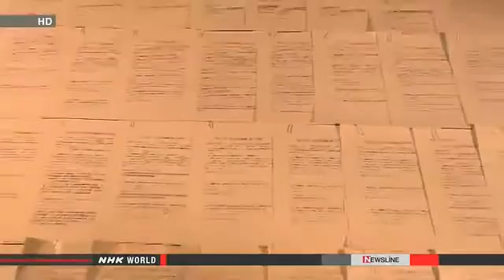Nuclear Watch: Japan Local govts wary of nuclear plant restart 9/8/2014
Local govts wary of nuclear plant restart
Nuclear & Energy
Sep. 8, 2014 - Updated 12:14 UTC+2

An NHK survey shows that more than 60 percent of local governments that host or surround a nuclear power plant are cautious about restarting idled reactors even if they meet new safety guidelines.

Last month, NHK polled 146 prefectures and municipalities within a 30-kilometer radius of a nuclear power plant.

The survey asked whether they will approve restarting plants nearby if authorities find they satisfy new safety requirements.

About 12 percent said they will approve or hope to approve in the future, while 8 percent said they will not approve or will never approve. About 67 percent said they were undecided for now.

Of the respondents, 44 percent of the municipalities that host a plant gave a positive answer. Only 8 percent of municipalities surrounding a plant did so.

Asked why they are against or cautious about restarting a plant, 30 percent replied that it's because inspections by Japan's nuclear regulating body have not yet finished. About 25 percent said the central government has not yet dealt with the issue. Another 23 percent said residents are wary of a restart.

There is currently no legal framework for the central government to obtain approval from local municipalities to restart reactors. When asked what they thought of this, 42 percent said local governments should be asked for approval, while 9 percent said it was not necessary.

University of Tokyo Graduate School Professor Hideaki Shiroyama says it is necessary to create a framework where the state comes to the forefront to explain the safety of nuclear plants, as well as measures to avoid accidents.

He also says that local governments must confirm residents' understanding and be able to refuse a restart unless they get a full explanation and support from the central government.